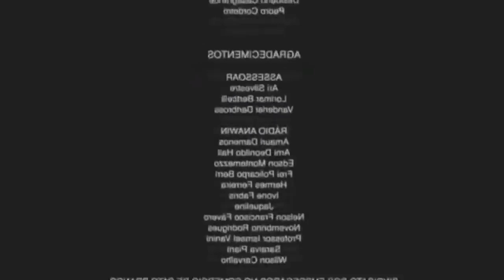BATIZANDO TUBÃO de linha 10 CORRENTE ! leia a descrição